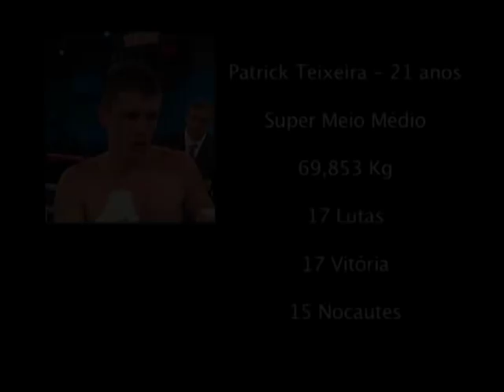Patrick Teixeira Melhores Momentos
Melhores momentos de Patrick Teixeira , A Revelação do Boxe Brasileiro

id nextel : 80*12164